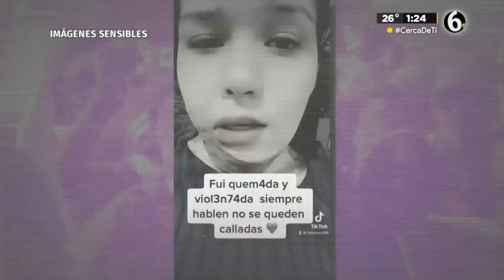Liliana fue víctima de un violencia química en 2022; acusa que la CEAV le retiró el apoyo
El 26 de marzo de 2022, Liliana Fernández fue víctima de abuso sexual e intento de feminicidio en Nuevo León al ser quemada con gasolina, lo cual la dejó con quemaduras en el 36% de su cuerpo.